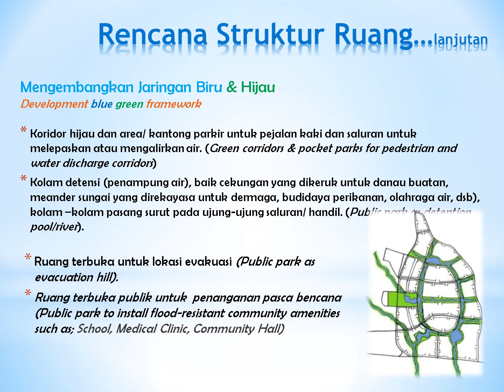Futures of Cities, an Urban Concept. Kota Kanal di Masa Depan.....